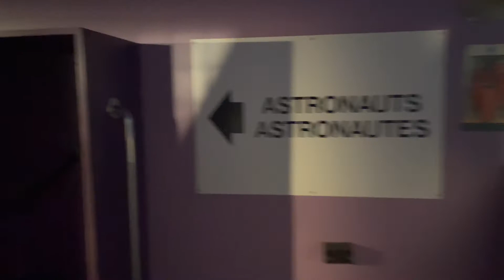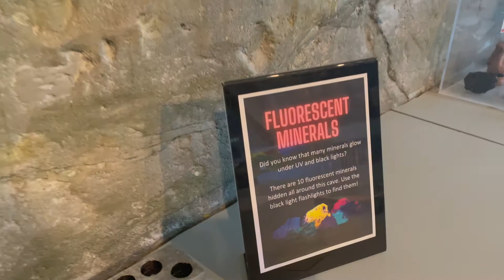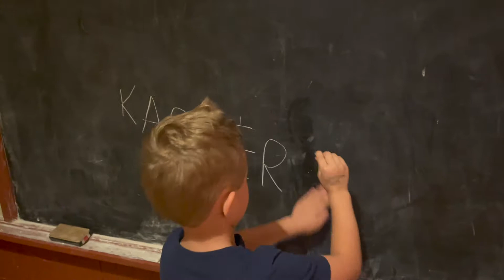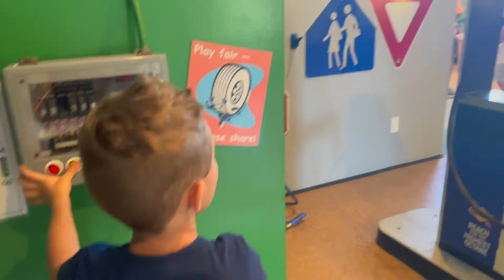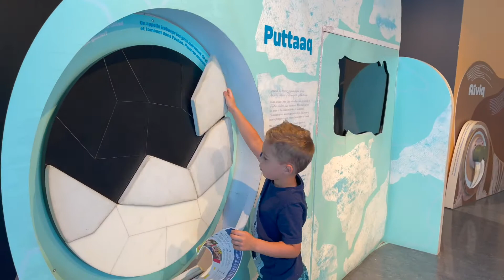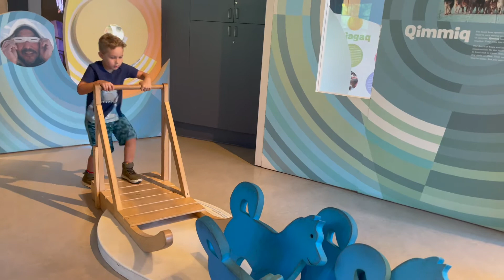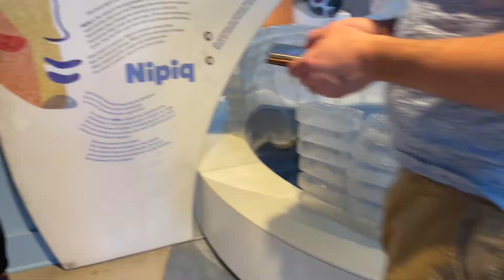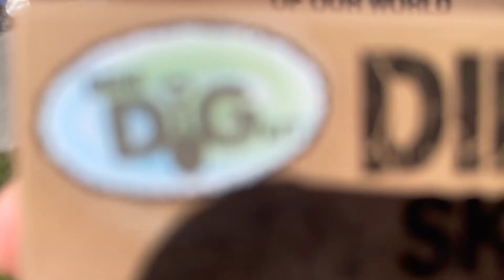SO LONG SUMMER - Adventures with my Boys. KIDS' MUSEUM DAY TRIP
Hey Internet Family!

Today would've been Feliks' THIRD birthday party, but unfortunately baby Auggie has tested Covid+ . Womp Womp.
We've moved Feliks' party date and are taking care over here. Everyone else in the immediate family has luckily been spared this round and Sweet Bean seems to be on the mend already.
Here's to the weekend - for resting and refilling our cups for a busy week ahead.

Today's video was an end-of-summer-hurrah of sorts. The final week of August leading into September was a busy one: Our daycare provider was on vacation, so Piotr preemptively booked the week off so we could tag team the 3 musketeers. Feliks had an SLP appointment on the Tuesday so we dropped him and P off at the local hospital and toddled off to Starbucks for a Mummy - Kasper - Auggie date. After picking up P and Feliks we drove out to costco to source some much needed goodies in anticipation of back-to-school lunch packing.

Anyways.. The following day we drove out to Hamilton so I could get my pacemaker checked. Happy to say that I have approximately 7 years of battery left! We continued onwards to visit my parents for the day and it was wonderful. I didn't film at all because I was just trying to soak it in and enjoy family-time.

Then we get to Thursday!! We surprised the boys with a trip to the Children's Museum!!! I always say we surprised "the boys" but TBH Auggie is only 8m old and Feliks doesn't really understand the concept of "surprise" yet. So mostly it was a surprise for Kasper and the other 2 just went with it.
Id say we spent a solid 2 hrs moseying around and exploring all of the different zones. It was an absolute BLAST!! It definitely made up for the missed Joey2* drop & the missing sweet cream on my cold brew .

As always, I'm rambling along.
It would be great to have you here! Also, Spread Some Sunshine and share today's video with a friend or mom you know who needs some "for-realsies" in her life ;)

xo
S